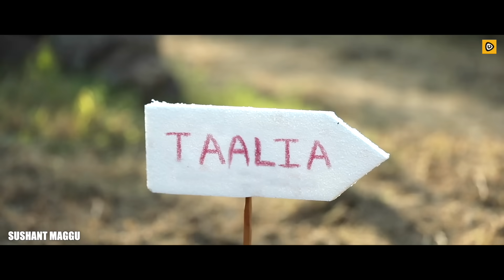Desi Chotu Beem || Sushant Maggu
Directed By :-Sushant Maggu

Script By :- Sushant Maggu

Cinematograhpy By :- -Shobhit Verma  (Brown Boy Shoot )

Edit By :-Nitin Watts

Vfx By :-

Cast :-
 Beem :-Sushant Maggu,
Talia :- Hitesh (Raahi Films )
Kaju:- Saurabh Kumar
Gutki :- Nimanshi
Thaggu :- Harshit Mehta
Golu & Molu :- Gaurav Dhingra, Aman Gagat